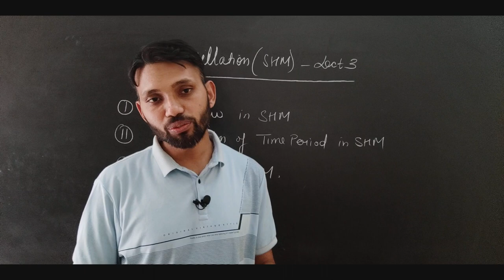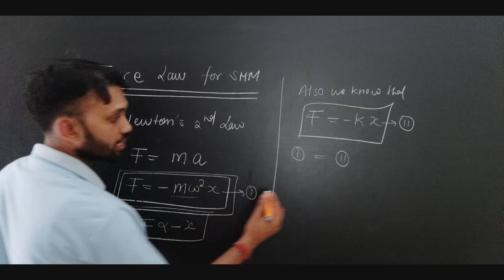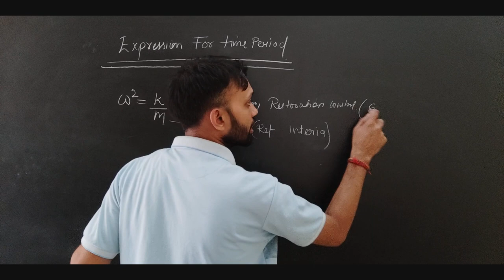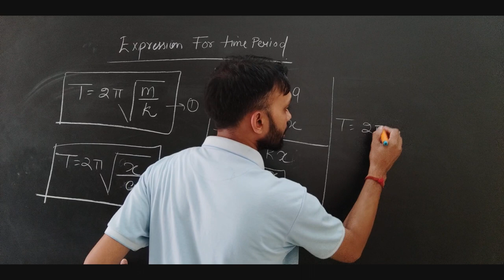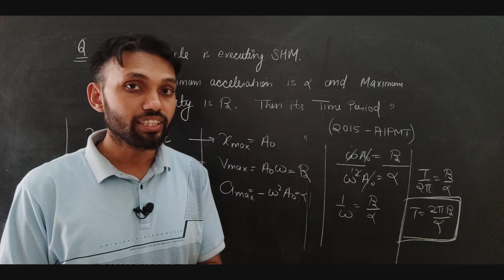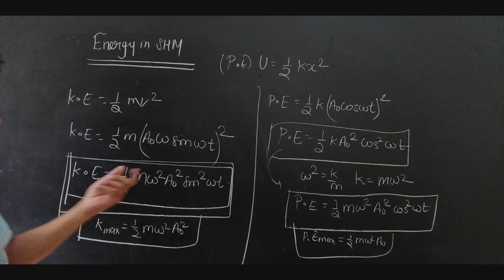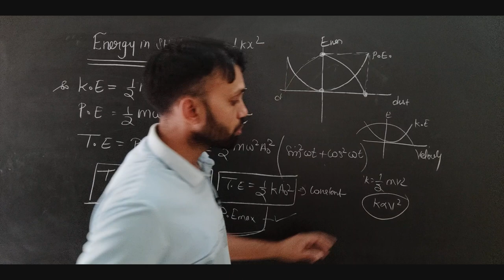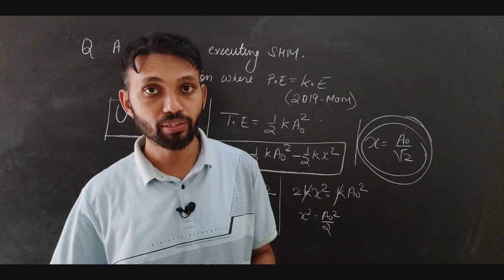Oscillation (SHM ) Lect 3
Force Law in SHM
Expression of Time Period.
Energy  in SHM